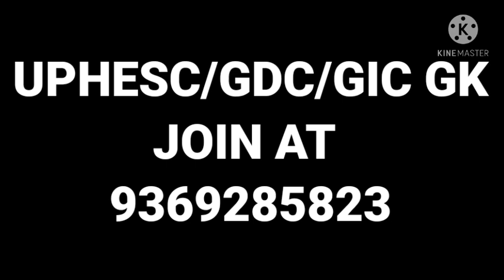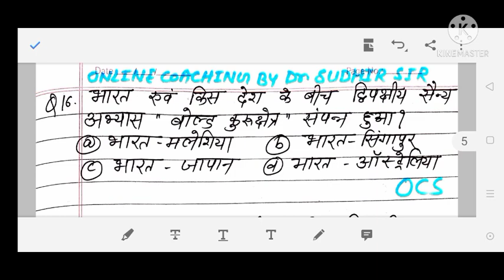uphesc | uphesc assistant professor vacancy 2020 | Practice set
आशा है आपको यह वीडियो पसंद आया होगा
अगर आप हमारे ग्रुप से जुड़ना चाहते है तो 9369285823 पे WhatsApp करे
वहा आपको जुड़ने की सारी प्रक्रिया बता दी जाएगी
आपको जो मैटेरियल प्राप्त होंगे:—
कई important pdf
Important notes
तत्संबंधी वीडियो
40 G.K. के प्रेक्टिस सेट
10 करेंट अफेयर्स के प्रैक्टिस सेट

आप हमसे जुड़ने के लिए 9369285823 पे WHATSAPP कर सकते हैं

THIS video is about:- uphesc | uphesc assistant professor vacancy 2020 | assistant professor vacancy 2020 | Practice set

Also Follow and like our page on Facebook:-

In this video we'll talk about 1 of the 6 portion of Gk of • Uphesc assistant professor Vacancy •  Uphesc assistant professor GK Preparation • and • Uphesc Gk Preparation • This is about • Uphesc assistant professor Vacancy 2020 •

TOPICS COVERED:-
1.assistant professor
2.assistant professor
3.jobs
4.uphesc
5.UPHESC
6.assistant professor vacancy 2020
7.assistant professor vacancy
8.assistant professor jobs
9.uphesc new update 10.uphesc advertisement 50
11.uphesc practice set 12.uphesc assistant professor vacancy 2020
13. Assistant professor vacancy 2020
14. uphesc assistant professor vacancy
15. assistant professor vacancy 2020
16. assistant professor
17. assistant professor
18. assistant professor jobs
19. assistant professor vacancy
20. assistant professor jobs
21.  assistant professor vacancy
22. uphesc assistant professor syllabus
23. uphesc assistant professor vacancy syllabus
24. uphesc assistant professor vacancy old papers
25. uphesc assistant professor vacancy information
26. uphesc assistant professor vacancy official syllabus
27. assistant professor up vacancy
28. 3900 assistant professor
29. assistant professor jobs
30. uphesc
31. UPHESC
32. assistant professor vacancy 2020
33. assistant professor vacancy
34. assistant professor jobs
35. uphesc new update
36. uphesc advertisement 50
37. uphesc practice set
38. uphesc Geography
39. uphesc assistant professor vacancy
40. assistant professor vacancy 2020
41. 3900 assistant professor
42. assistant professor
43. assistant
44. assistant professor vacancy
45. 3900 assistant professor jobs
46. 3900 assistant professor vacancy
47. Uphesc
49. uphesc assistant professor vacancy old papers
50. uphesc assistant professor vacancy information
51. uphesc assistant professor vacancy official syllabus
52. assistant professor up vacancy

54. assistant professor vacancy 2020
55. up assistant professor bharti 2020
56. up assistant professor vacancy 2020
57. assistant professor
58. up assistant professor
59. up assistant professor vacancy
60. assistant professor vacancy
61. up assistant professor vacancy news
62. assistant professor vacancy news
63. assistant professor full notification
64. uphesc assistant professor vacancy 20
65. assistant professor vacancy latest update
66. assistant professor 2020
67. up assistant professor vacancy 2020 latest update today
68. uphesc assistant professor vacancy
69. assistant professor vacancy 2020
70. 3900 assistant professor
71. assistant professor
72. assistant professor jobs
73. assistant professor vacancy
74. 3900 assistant professor jobs
75. 3900 assistant professor vacancy
76. uphesc assistant professor syllabus
77. uphesc assistant professor vacancy syllabus

79. uphesc assistant professor vacancy information
80. uphesc assistant professor vacancy official syllabus
81. assistant professor up vacancy
82. Uphesc assistant professor vacancy 2020
83. assistant professor vacancy 2020

86. professor vacancy 2020
87. uphesc assistant professor vacancy
88. uphesc assistant professor vacancy 2020
89. uphesc assistant professor eligibility

94. up assistant professor vacancy 2020
95. up assistant professor vacancy latest news
96. up assistant professor vacancy latest update
97. up assistant professor vacancy preparation
98. uphesc assistant professor vacancy preparation
99. up assistant professor syllabus
100. uphesc news
101. uphesc news today
102. uphesc new update
103. uphesc latest news
104. uphesc latest news today

Thmx for watching